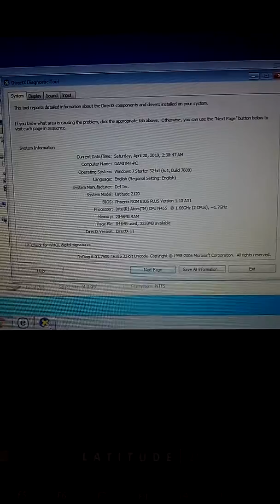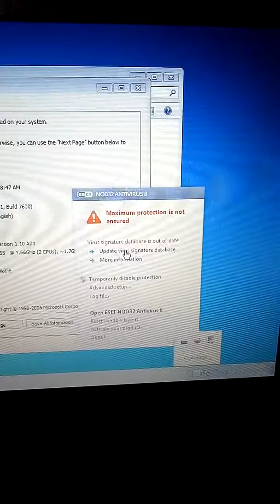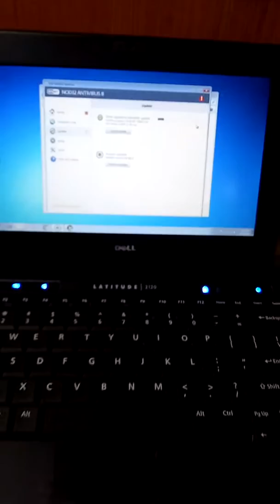Dell netbook order to Ms Angeline from Binangonan Rizal